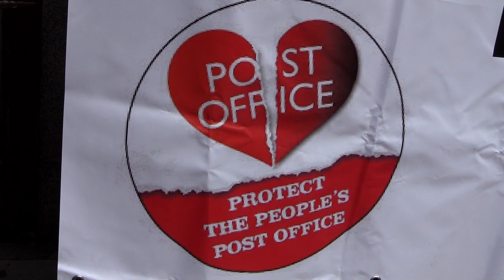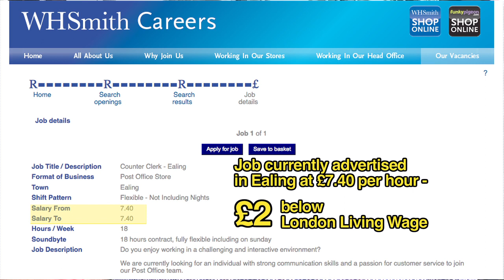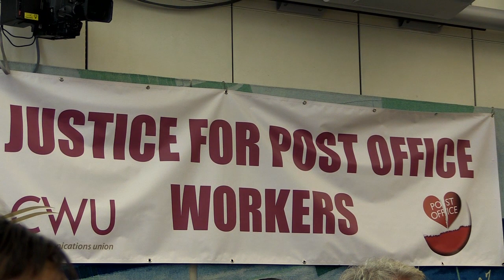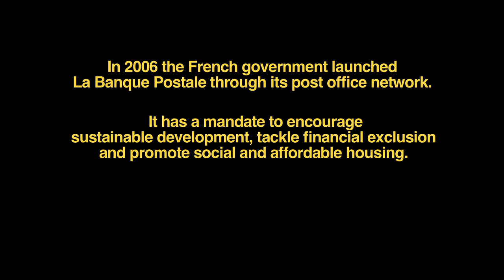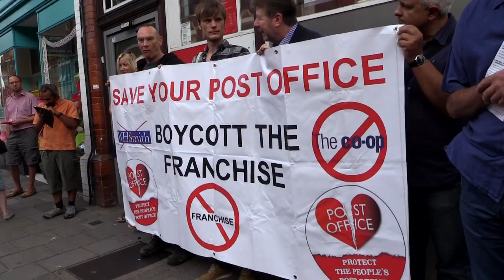Unprecedented unity on strike to save our post offices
Around 4,000 crown post office workers, admin staff and supply chain staff in the CWU take strike action with UNITE managerial staff for the first time ever to fight the threat of privatisation, and to put forward the idea of a "people's bank" as a positive future for Britain's post offices. This will be a major battle - and CWU general secretary Dave Ward says he "will not discourage" members of the public from occupying post offices to save them from closure. More strikes and actions to follow.